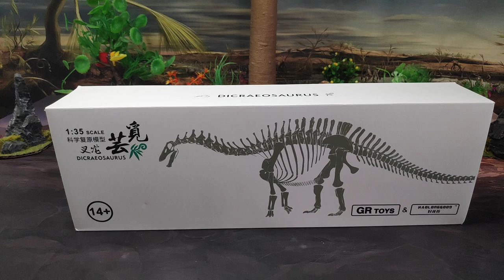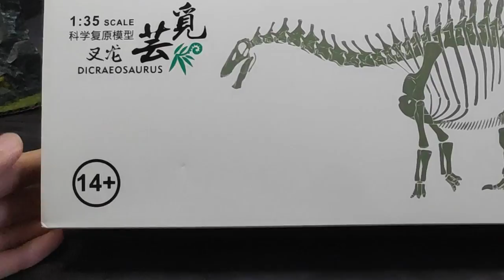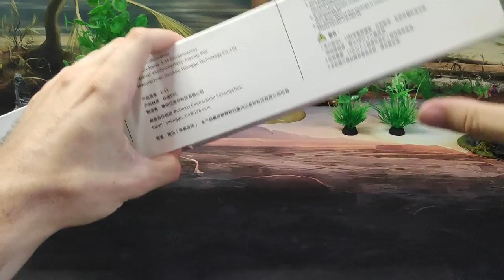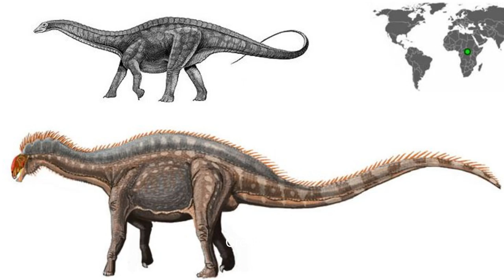UNBOXING Y REVIEW DICRAEOSAURUS DINOSAURIOS!!! \\ GRTOYS X HAOLONGGOOD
Revisión en español de la figura del Dicraeosaurio hansemmani/sattleri realizada por la empresa GRToys en colaboración con Haolonggood, un saurópodo muy curioso y bonito.

Introducción: 0:00
Unboxing: 1:22
Medición: 3:40
Información: 3:56
Review: 5:31
Recomendación: 8:53
Comparativa: 10:23
Saludos: 13:48
Outro: 14:19